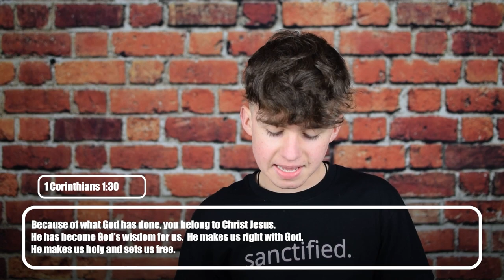Holy | Verse Of The Week | Zaiden Tiplady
"Even if you're going through hell, He's still holy." In Revelation John paints a picture of the thrown of heaven, he tells us that there are 4 living creatures continuously crying holy holy holy are you Lord God, The Almighty. Therefore we need to begin speaking the language of heaven. "Because we can either look crazy and praise Him, or be crazy not to!"

Chapters:
00:00 - Intro
00:27 - Revelation 4:8
00:57 - The Story Behind Holy
3:09 - Live @ PYTH
5:05 - Holy Is The Only Song They Sing In Heaven
6:31 - Can I Be Holy?
8:32 - We Need To Start Living Holy
9:32 - The Purest Form Of Worship
10:58 - Worship is Hard
12:37 - Somebody Has To Tell You...
13:50 - Closing